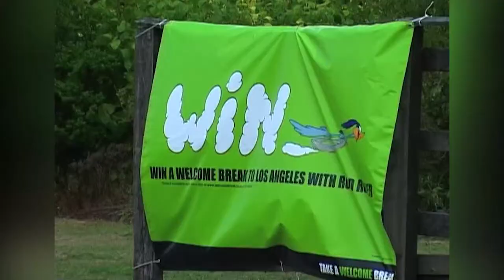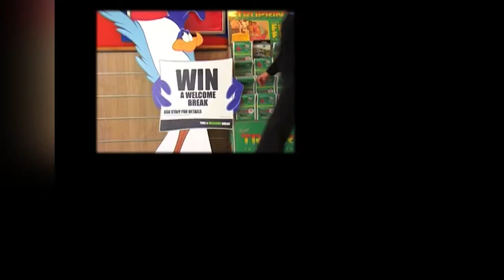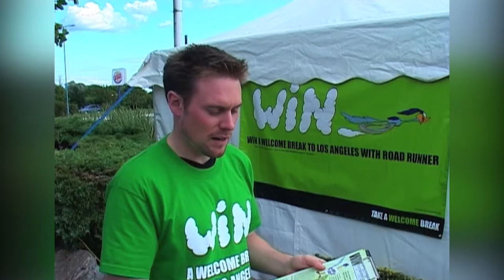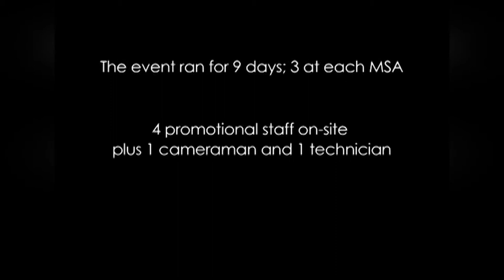Marketing campaign for Welcome Break using Green (Blue) Screen.